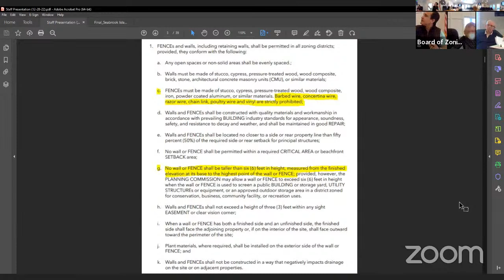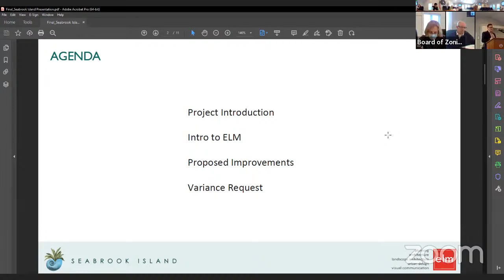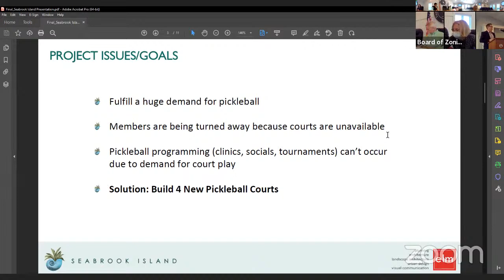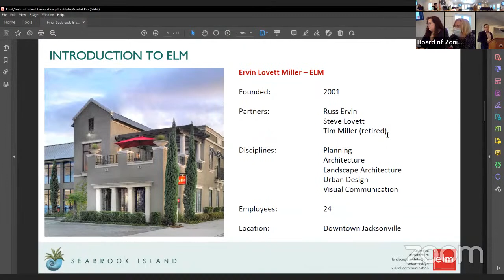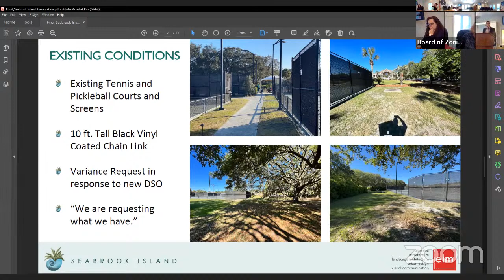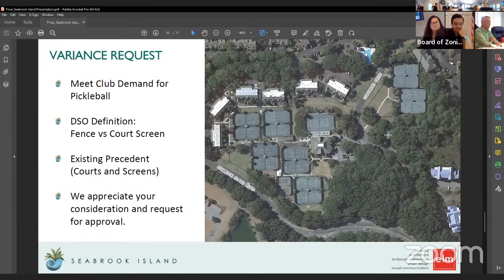BOZA Regular Meeting 12.28.2022